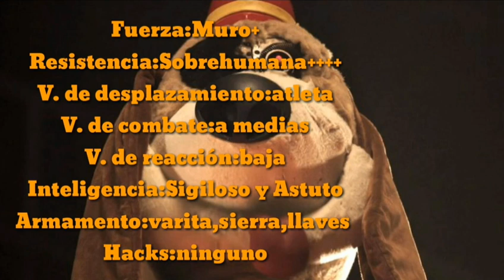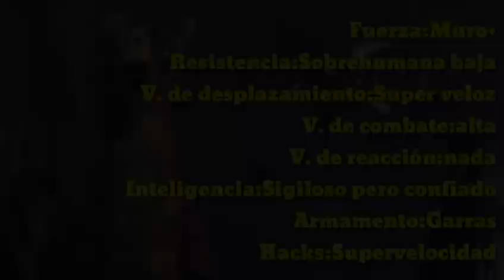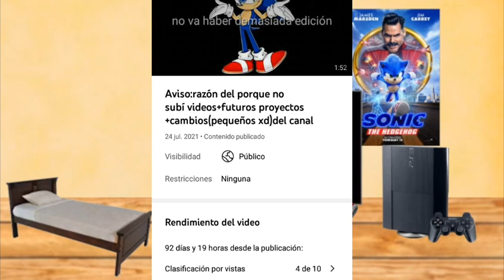Fleegle(Banana Split Movie) VS Willy Weasel (Especial de Halloween/Opinión personal)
Aqui mi video de mi segundo VS.

Videos utilizados:

(el primero con la marca de Copyright no lo encontré,asi que F)